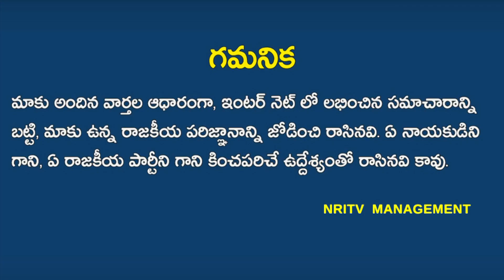AP EXIT POLL RESULTS 2019 | Another Term for Chandrababu Naidu as Andhra CM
Non-Resident Indian Voice regarding AP elections 2019.
who is the best CM for AP Chandra Babu Naidu? Jagan Mohan Reddy? Pawan Kalyan?